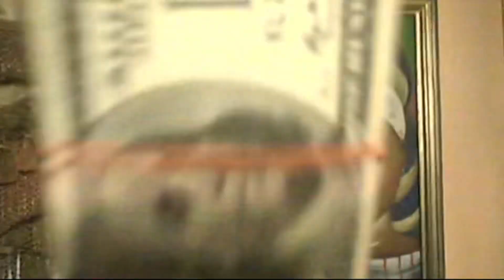IM THE REASON - GoSaint!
PRAY FOR CLARITY ALBUM OUT NOW

GoSaint’s Music: Linktr.ee/Gosainty